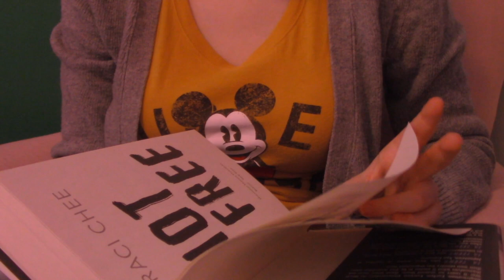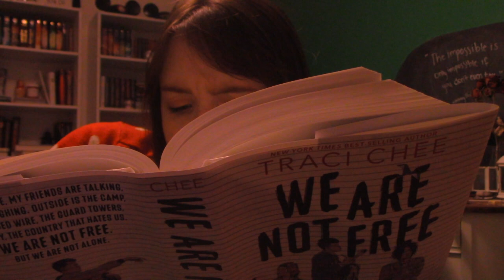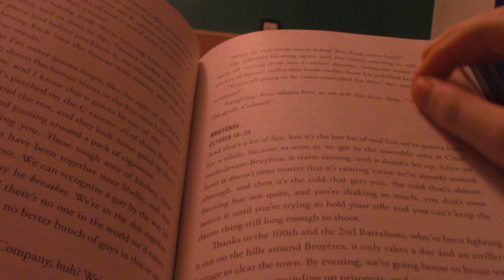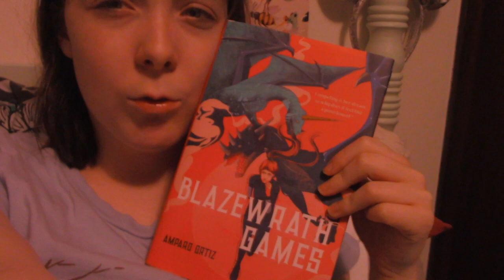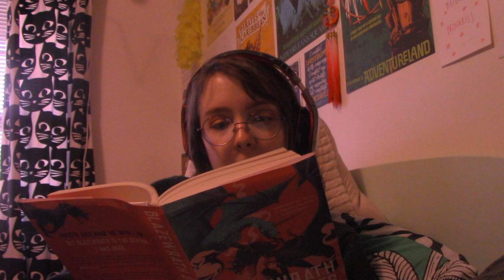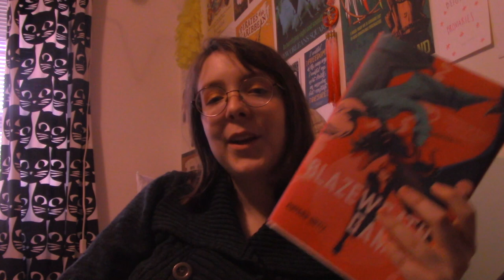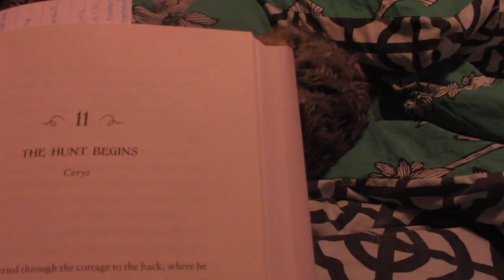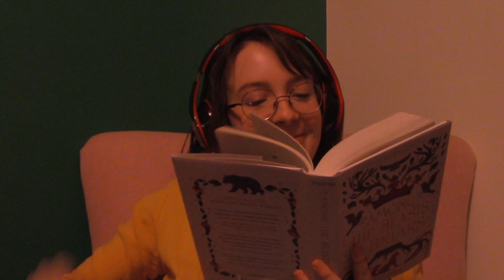Reading My Most Anticipated Books of 2020//Vlog + Analysis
There were 72 books on my Most Anticipated list in 2020...how well did I do at reading them?

✨books mentioned✨

My Calamity Jane by Cynthia Hand, Brodi Ashton, and Jodi Meadows

A Cuban Girl's Guide to Tea and Tomorrow by Laura Taylor Namey